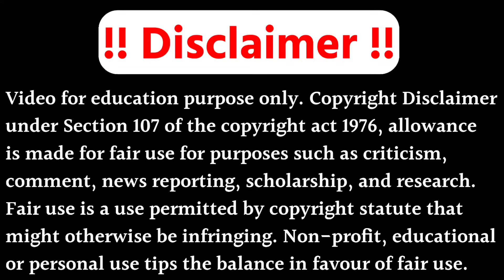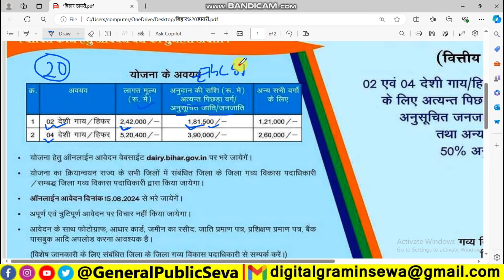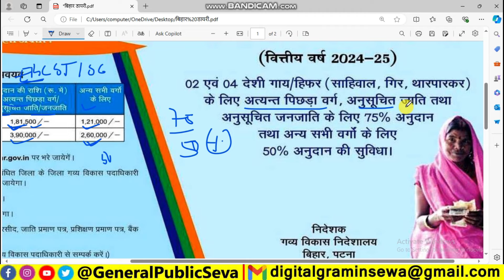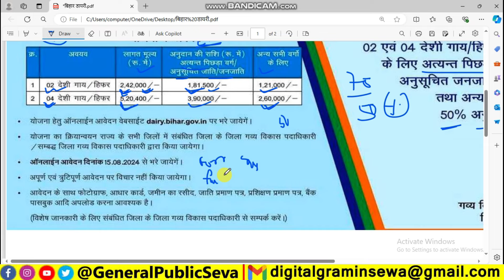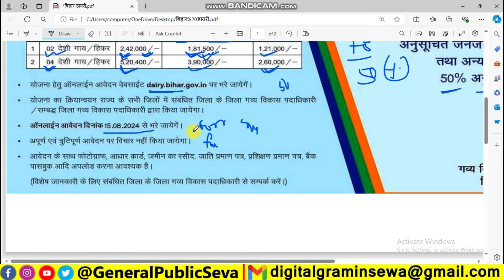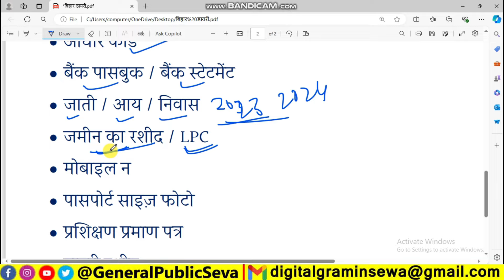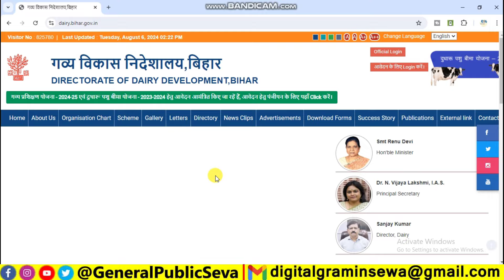बिहार गाय पालन योजना ऑनलाइन शुरू 2024 | Bihar Dairy Farm Yojana Online Apply 2024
1) बिहार में गाय का लोन कैसे मिलता है
2) नाबार्ड से डेयरी फार्म लोन कैसे प्राप्त करें
3) मैं गायों से पैसे कैसे कमा सकता हूं
4) किसानों को कर्ज कैसे मिलता है
5) किसान लोन के लिए कौन सा बैंक सबसे अच्छा है
6) Which cow is best for dairy farm in Bihar
7) What is the subsidy on cows in Bihar
8) What is the interest rate for a cow loan
9) Which cow gives highest milk
10) How to get cow loan in Bihar